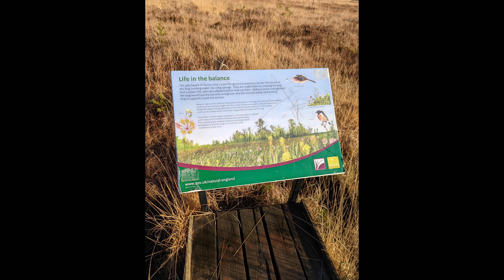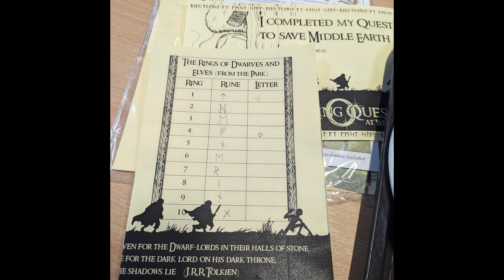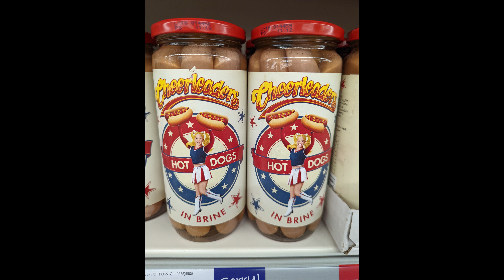Ring Quest (Jan-Mar 2022)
Drop in and say hi on my Twitch!
Twitch.com/manakaster